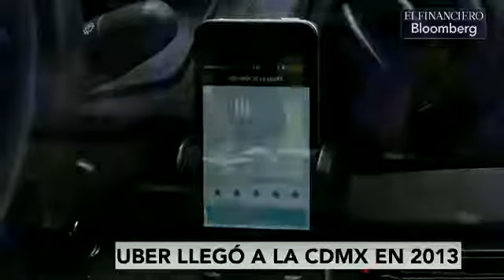Mesa De Análisis: A 3 años de llegada de Uber a México, ¿cuáles sus condiciones actuales?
A tres años de la llegada de Uber a México, ¿Cuáles son las condiciones del servicio en nuestro país?